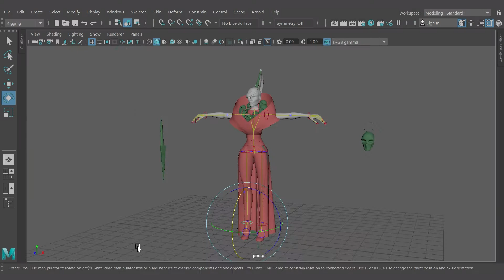CEV | Proyecto final de Alessandro Provenzano en el Bachelor Degree for Animation, Videogames y VFX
Alessandro Provenzano realiza un proyecto de Modelado 3d como proyecto final del Bachelor Degree for Animation, Videogames and VFX de la escuela CEV Barcelona.